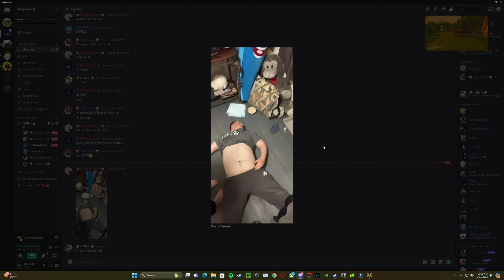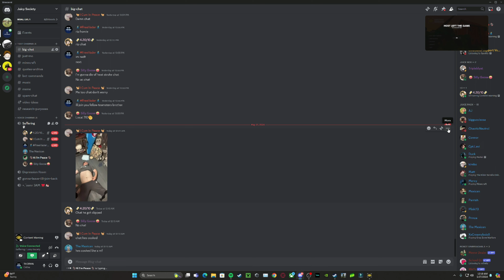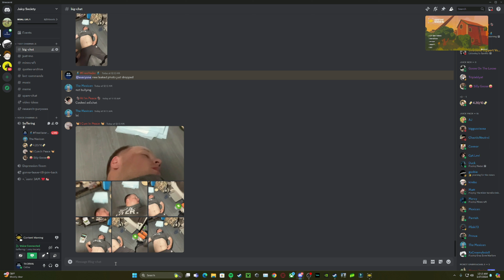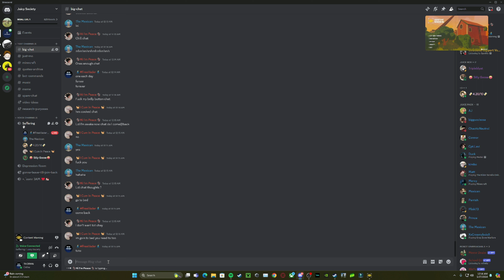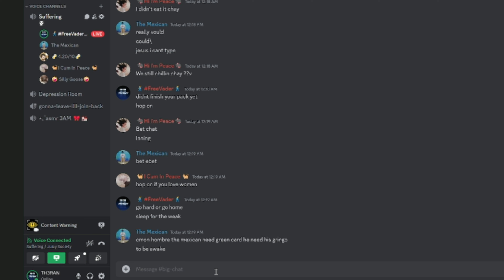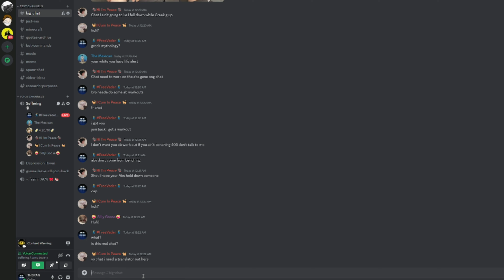He was afk for 5 MINUTES!! (DRUNK ASMR STREAM) - Content Warning Funny Moments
Bro went afk one too many times...

Mo - foreign chick
Prince - 69 mans